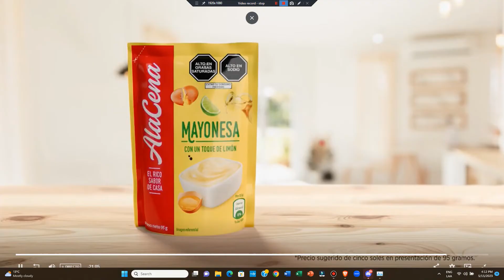Comercial Mayonesa AlaCena (A S/. 5.00 💵) (Perú, 2023 📅)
El rico sabor 👅 de casa 🏡.